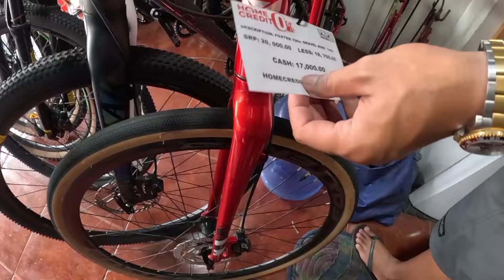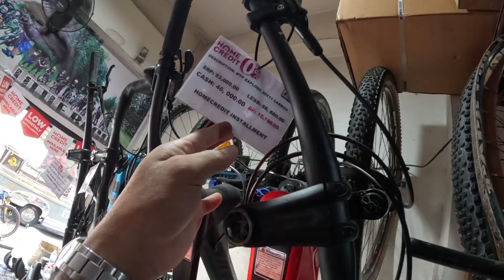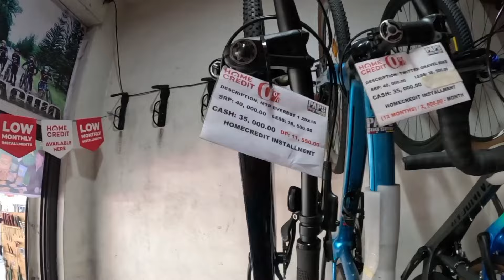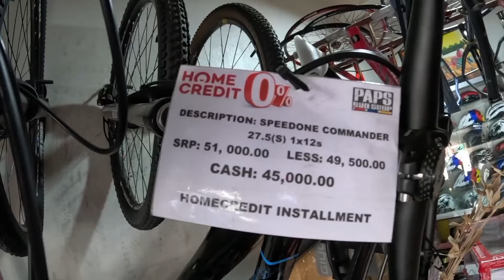BENTANG PALUGI DATI NG MURA MAS PINAMURA PA 2,500 MAY MTB FRAME KANA 5MONTHS WARRANTY DAMINGFREEBIES